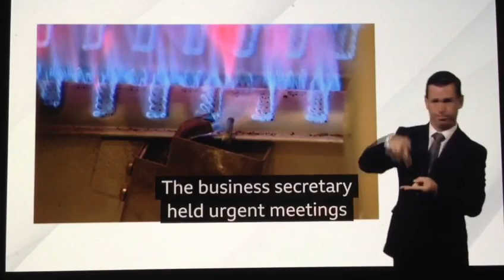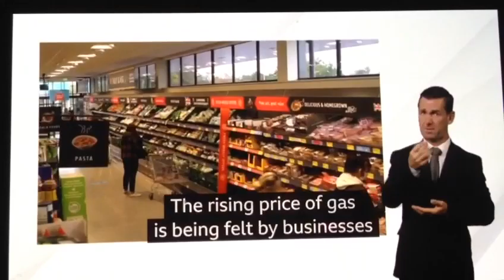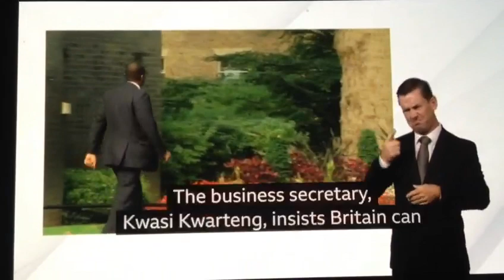The impact of soaring wholesale gas price led to meetings of Govt & Industry leaders on food supply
BBC Breakfast News at 7:00am with BSL interpreter on BBC News Channel on Sunday 19th September 2021.

BBC Breakfast News Presenters Roger Johnson and Nina Warhurst.

BBC Business Correspondent Katy Austin reports.

Emma Pinchbeck, Energy UK.

Nick Allen, Chief Executive of British Meat Processors Association.